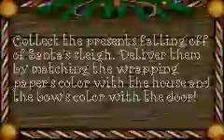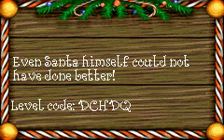Elf The Movie Walkthrough - Part 7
Check my other playlists for more walkthroughs